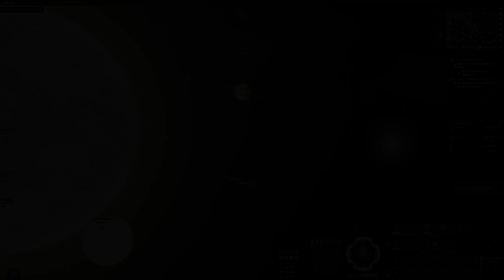The Traitor of Celes Station | Star Trek Online Patrols E05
"THE CELES II CASE" Patrol. Star Trek Online's patrol missions are often repeatable or rather basic in their premise, so it makes a nice change when you encounter one that has an actual tale behind it. This is the short but curious case of Starbase 114.

Star Trek Online is full of stories and call-backs to the TV series of days gone and to come. Set in the Star Trek universe's 25th century it places you in the center of these events in an ever expanding series of tales.
Join me as I fulfill the role of a Starfleet Captain, Mark Hale from the 23rd century as we explore the 25th century!

If you liked this there's always these to try out:
Star Trek Online Chapters:

Star Trek Picard/Strange New Worlds/Enterprise/Voyager/Deep Space Nine/Discovery and The Next Generation are all owned by Paramount Pictures/CBS and distributed by CBS.